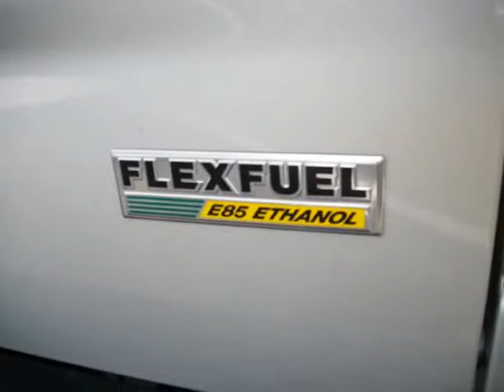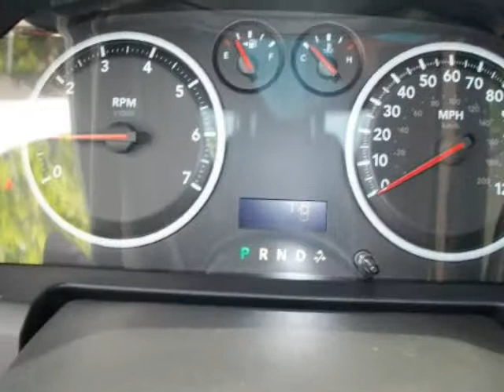2010 DODGE Ram 1500 2WD Quad Cab 140.5" ST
2010 DODGE Ram 1500 2WD Quad Cab 140.5" ST